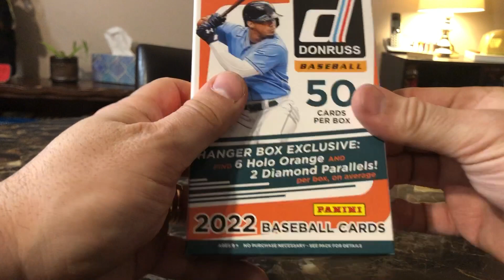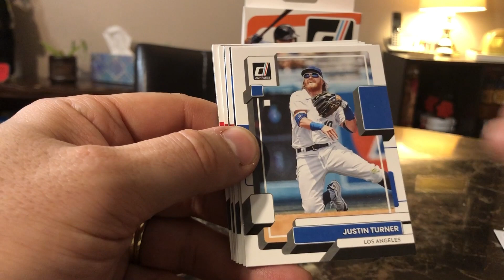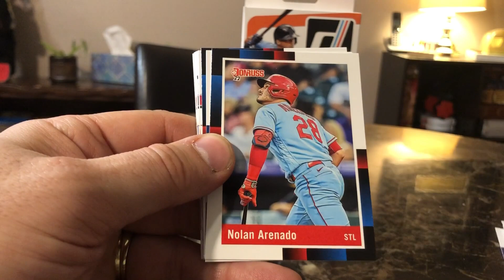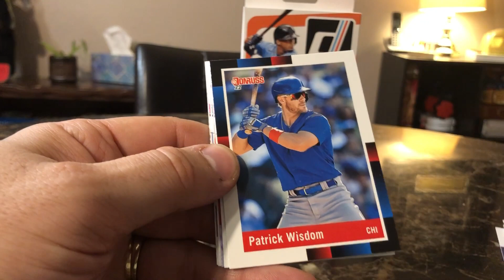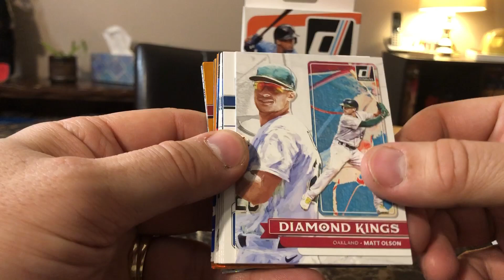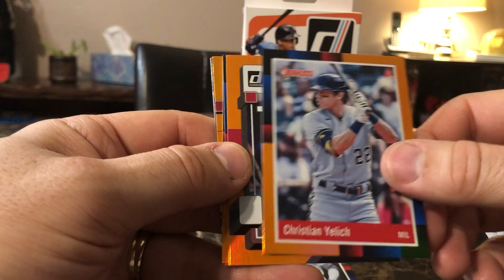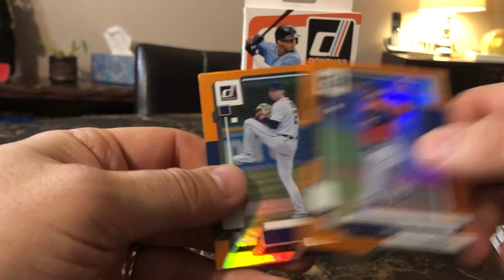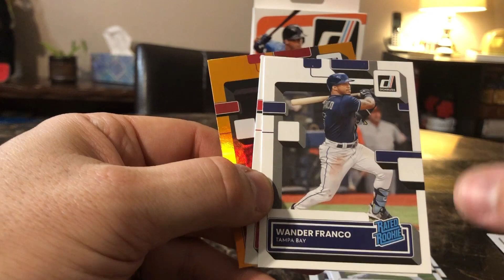Might As Well open another Donruss 2022/ Wander Hunt in full effect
Hey guys we are going to be doing another Donruss 2022 hangar box. The Wander hunt is back and in full effect. I really enjoyed opening these Donruss 2022 boxes that I might as well open up one or maybe two more lol.

Tournament will consist of :

Sticks G vs Coles comic claims
Jkjk vs JB Ghost Hunting and other hobbies
IC Chamionships
 Callie and Jordan Squad vs Bryan Basketballs
Darrell Giordano vs RedRum
Fyer vs JG 50 vs Julie Farnum
Raven Rips vs Rose City Sports Star

How to get entries
1. Each regular video will be premiere the premier will last for another five minutes after the video is over. Whoever gets the last possible comment gets an entry.
2. During the premier whoever hits the $ sign and contributes 1-10 equals 5 entries
11-40 equals 10 entries
41 plus equals 20 entries
3. Each video including the shorts that get over 30 likes gets whoever comments into a wheel or a duck race where you can possible win another entry if the video gets 45 plus then that video will get two entries.
4. Their will be challenges throughout the month.
5. If your channel is one that is part of the giveaway challenge then you will automatically get into the end of the month giveaway.

Callie and Jordan Squad certified:
Awesome channels to go check out:

Lets Go PlayList you wont regret watching this awesome playlist with a great group of youtubers. If your interested in either being on my recommended List or on this Playlist please get in touch with me.